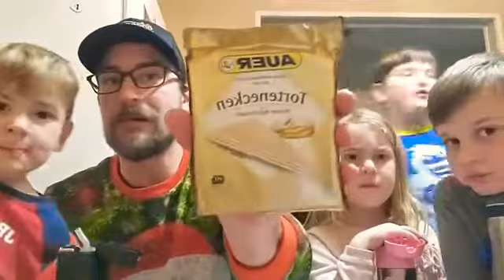Good+Cab Crew Review! December 2019 🎁 Holiday 🎄 Yum Box! First Review!!